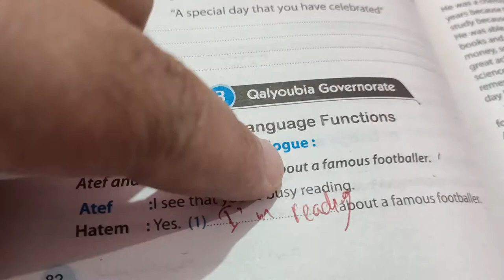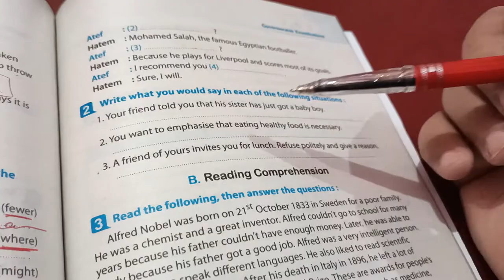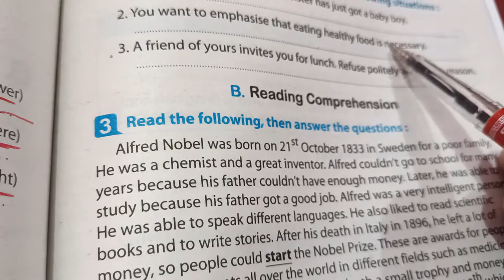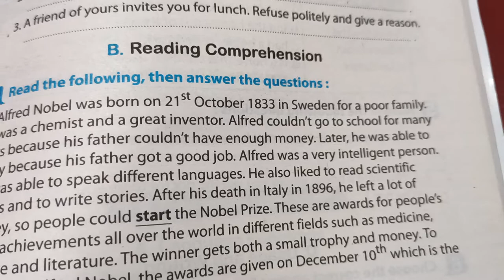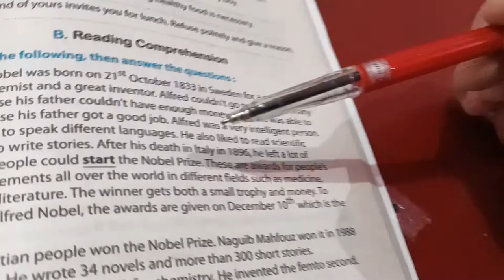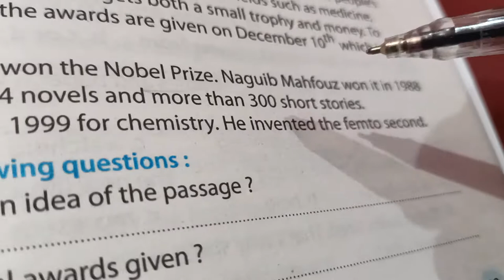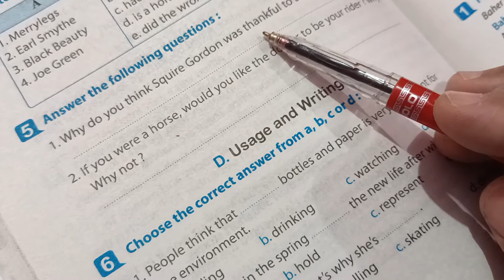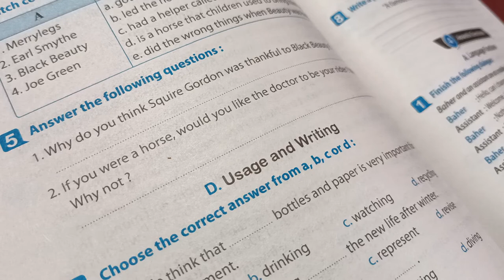حل اختبار الشهادة الاعداديه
مراجعات اللغة الانجليزيه